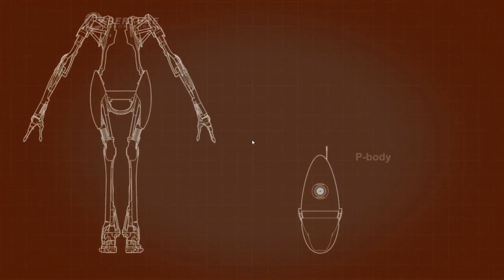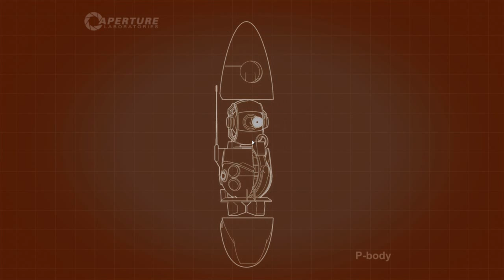Last Level : #015 Portal 2 | Together mit Z3ntusBl4ck | [DE/HD]